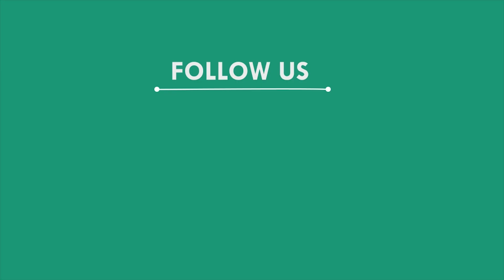ଟ୍ରକକୁ ଧକ୍କା ଦେଲା ଅଟୋ, ୧ ମୃତ ୩ ଗୁରୁତର, କେନ୍ଦ୍ରାପଡ଼ା